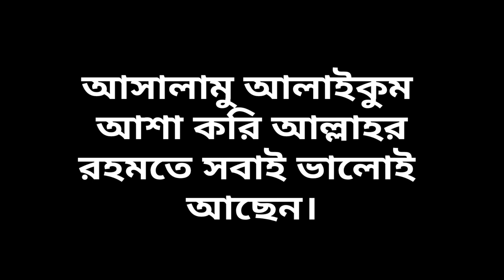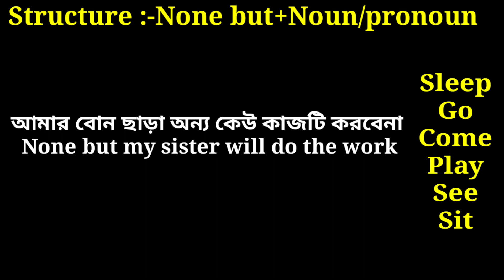Some Bengali to english sentences with None but.